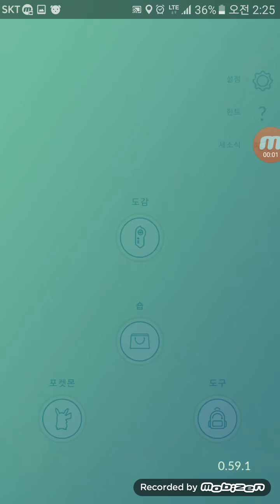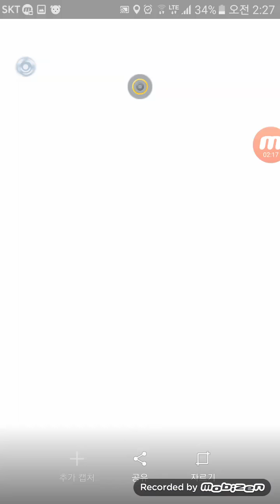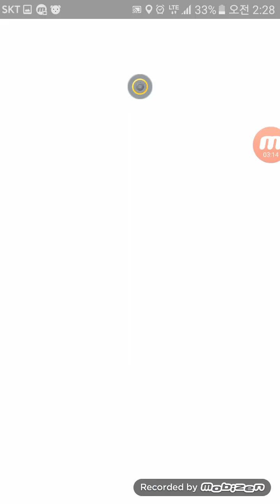포켓몬고 예비군전날 집앞에서 잠만보 가?! 포켓헌터의힘!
오늘밤에 포켓헌터라는 곳을 추천받고 자기전에 검색했다가 집코앞에 잠만보가떳습니다! 내일이 예비군인데요 아직도설레네요ㅎ